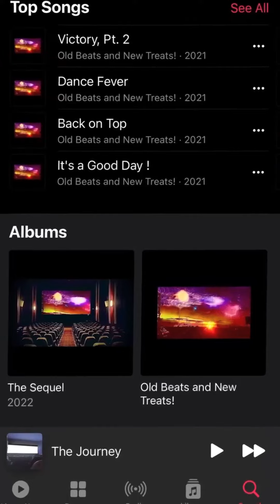Experiment Instrumental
Ready to get my weekend started !